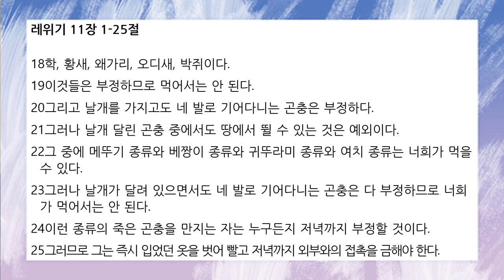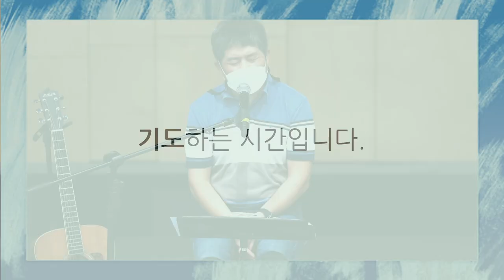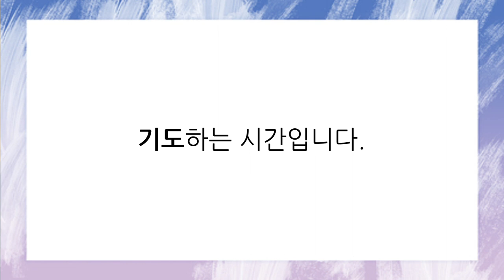[함께공동체] 9/20(월) 아침기도회_레11:1-25